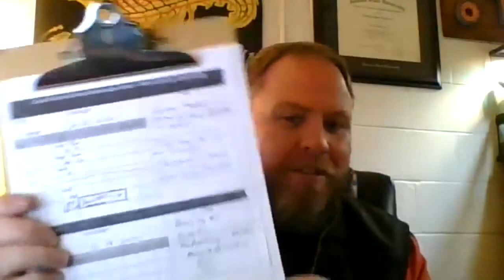Using Natural History to Develop Evidence Based Husbandry | Zac Loughman, PhD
Zac Loughman, Ph.D. is a professor of biology at West Liberty University. In this episode, Zac breaks down his most recent paper: "Utilization of Natural History Information in Evidence based Herpetoculture". We discuss how reptile natural history can be used to develop husbandry practices, where folklore husbandry came from as well as how to bridge the gap between academics and hobbyists.

Check Out Custom Reptile Habitats!